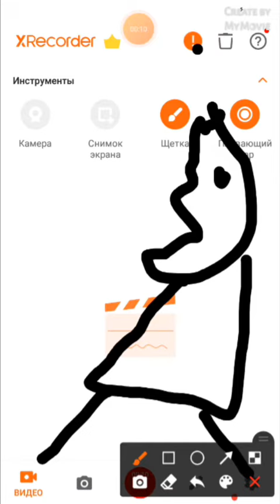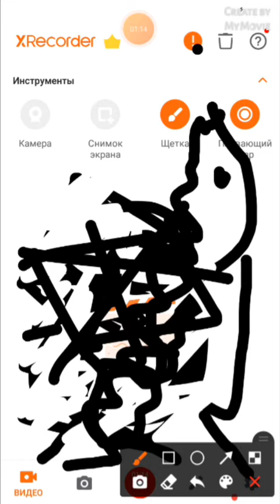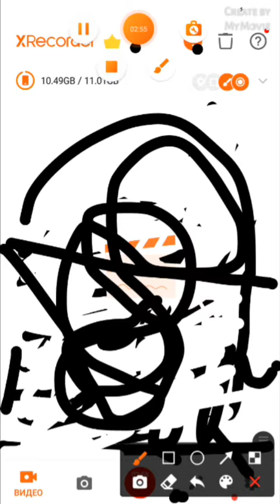простой рисунок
Если вам понравится такой формат то пишите в комментах